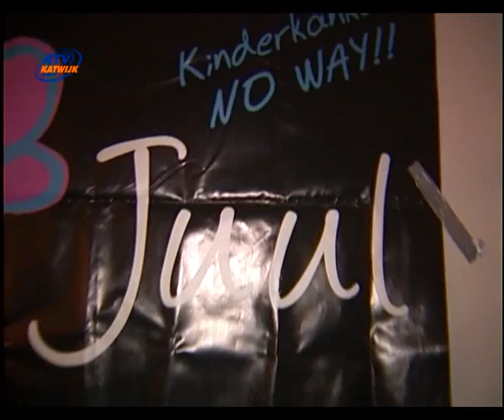SYNQ! afl. 10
Jongerenprogramma met veel muziek van lokale Katwijkse bands.
In deze aflevering geeft de band Support Act een benefiet huiskamerconcert. De opbrengst gaat geheel naar Stichting Juul.